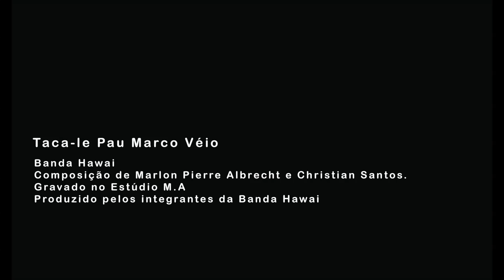Taca le pau Marco véio - Hawai Show Band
Chega ai a mais nova música da banda Hawai...Taca-le pau Marco véio